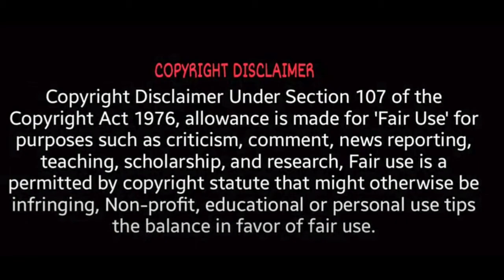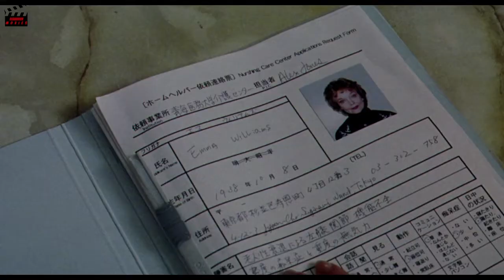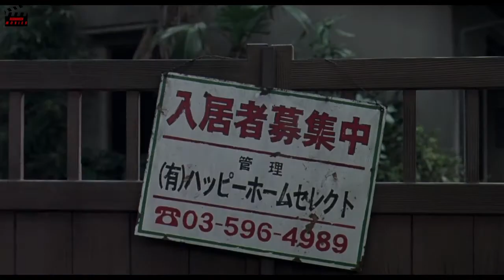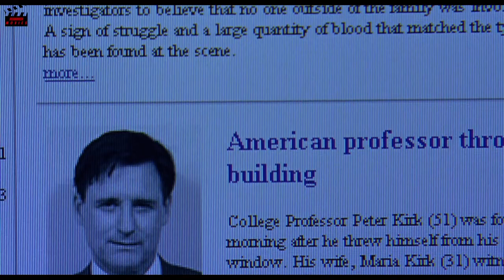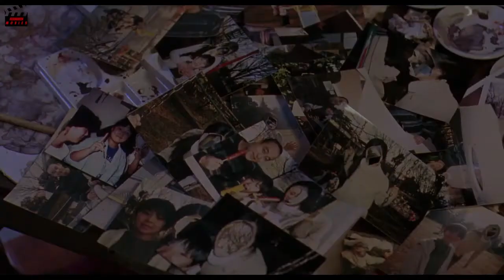The Grudge (2004) Film Explained in Hindi || Grudge Film Story in हिन्दी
Karen Davis, an American Nurse, moves to Tokyo and encounters a supernatural spirit who is vengeful and often possesses its victims. A series of horrifying and mysterious deaths start to occur, with the spirit passing its curse onto each victim. Karen must now find a way to break this spell, before she becomes its next victim.